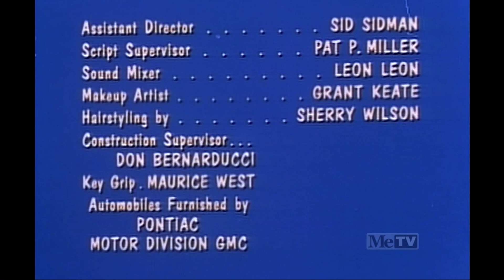My Three Sons Closing (1971)/ CBS Television Dist. (2007)/ Viacom "Pinball" *OoS* (1971)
From "The Recital". Captured on June 26, 2018. Captured from the Me-TV HD Satellite Feed.